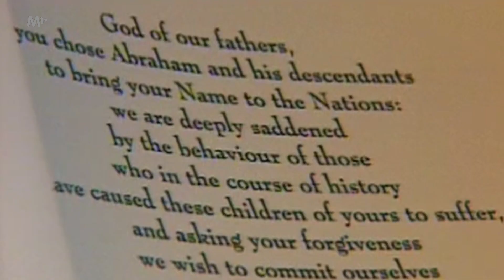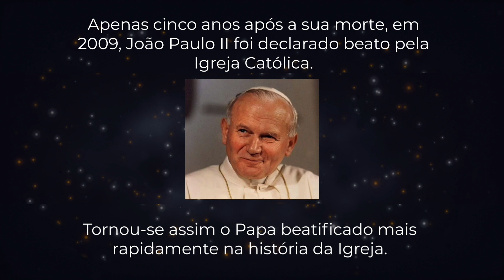João Paulo II. O Papa que mudou a Igreja Católica e o mundo inteiro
A 27 de dezembro de 1983, teve lugar um dos encontros mais surpreendentes. O assassino turco Ali Ağca, que estava a cumprir uma pena de prisão perpétua numa prisão em Ancona, Itália, pela tentativa de assassinato do Papa João Paulo II, foi abordado pelo homem que viria a ser a sua vítima. O próprio Papa...

O vídeo foi traduzido e narrado por Rask. Pedimos desculpa por eventuais erros de tradução. Se encontrar um erro no vídeo, gostaríamos de o ouvir nos comentários.